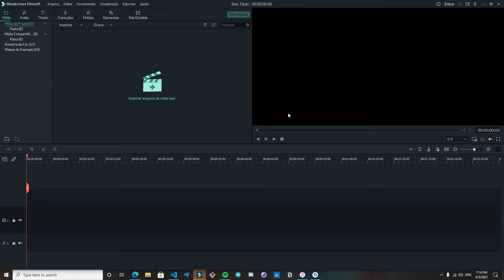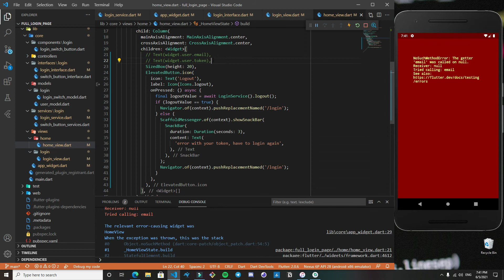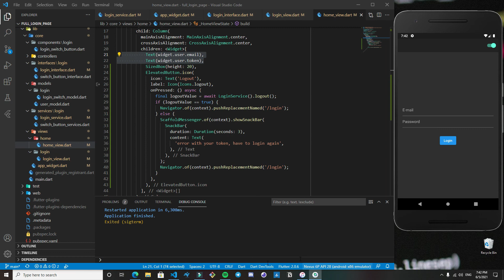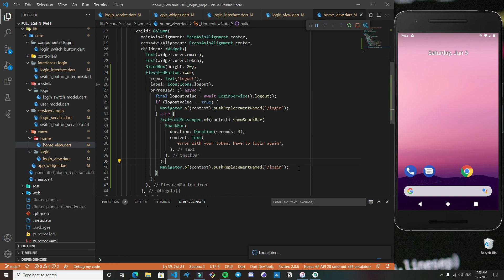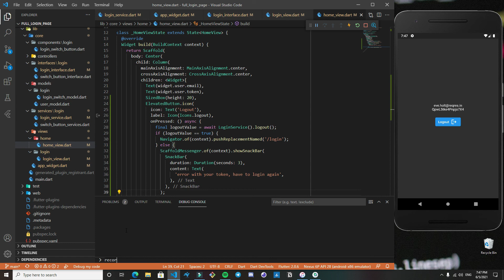(Flutter) Full Login Page with Api #05 (logout, saving state with sharedPreferences) - Marcelo Cesar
Hi There, I'm Marcelo,
I'm here to let you know, I'm projecting interesting things to this channel that will help us a lot to our career. I'm counting on you, Have a nice day.